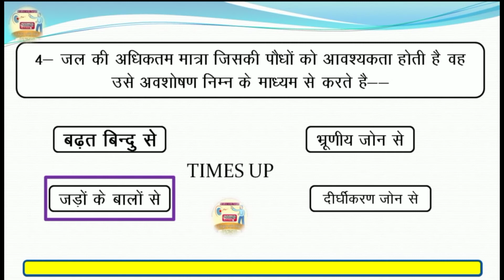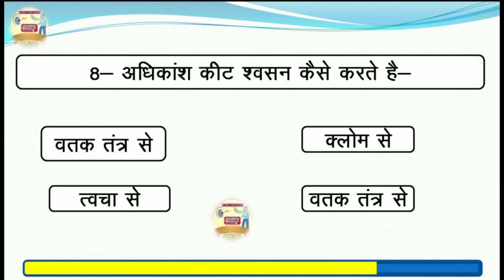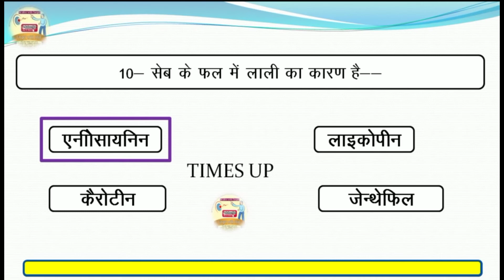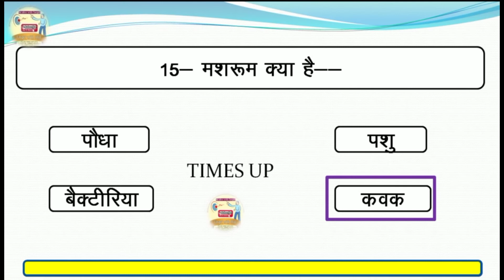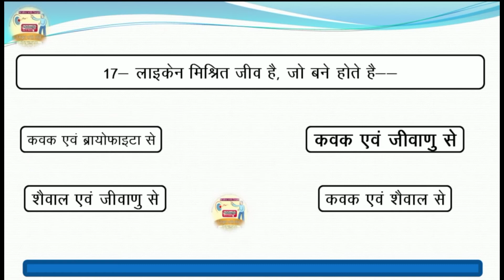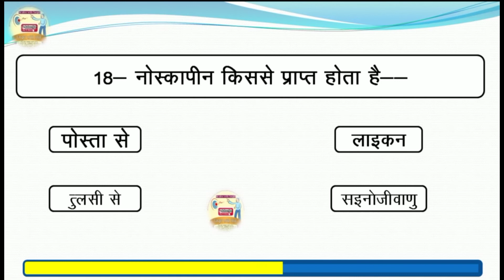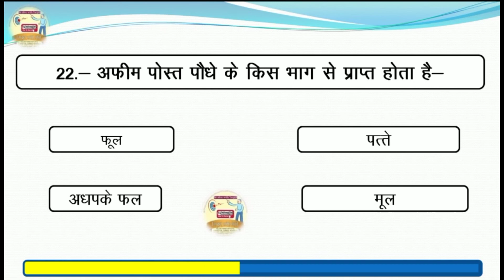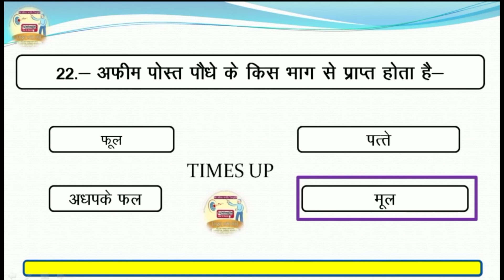Science GK in hindi | विज्ञान के प्रश्न | 25000 Questions- Answer PART-4 By ATUL SIR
Hi
I am Atul Tiwari Welcome to our You Tube Channel TARGET WITH ATUL
नमस्कार दोस्तों आप सभी का स्वागत है Target With Atul में, यह वीडियो आपकी परीक्षा के लिए बहुत ही ज्यादा महत्वपूर्ण है अगर आप इस वीडियो को पूरा देखेंगे तो आपको आपकी परीक्षा के लिए बहुत ही ज्यादा मदद मिल सकती है आप हमारे इस चैनल को सब्सक्राइब कर सकते हैं जिससे आपको हमारे हर नए वीडियो की अपडेट मिल जाएगी और हमारी प्लेलिस्ट चेक करना मत भूलिएगा आप हमें फेसबुक पर भी फॉलो कर सकते हैं.,,

Science gk in hindi | विज्ञान के प्रश्न | vigyan Questions answer | GK for Railway group d NTPC

SUBSCRIBE TO: "TARGET WITH ATUL" to encourage us and to get best in quality study material for yourself, USEFUL for all competitive exams like SSC CHSL, RO, ARO, UPPCL, UPSI, HIGH COURT, SSC, BANK, UPSC, CDS, NDA, LIC RAILWAY NTPC, & All govt. exams.